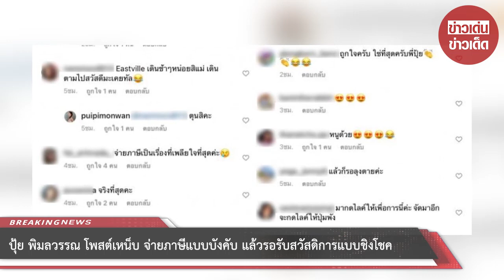ปุ้ย พิมลวรรณ โพสต์เหน็บ จ่ายภาษีแบบบังคับ แล้วรอรับสวัสดิการแบบชิงโชค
ขอบคุณที่มา :
ขอขอบคุณข้อมูลจาก: